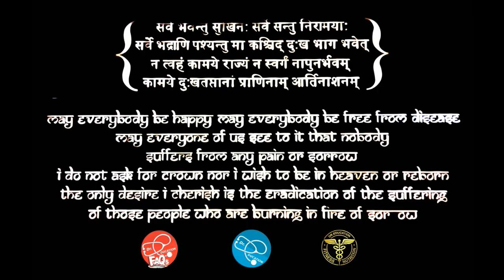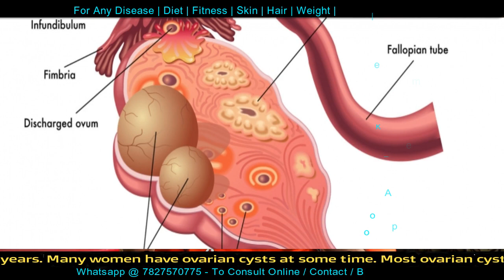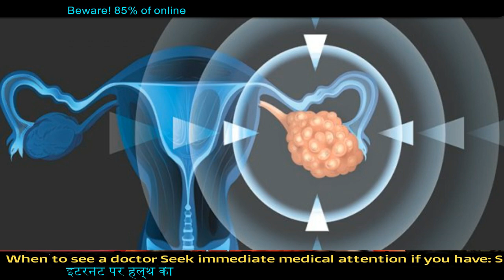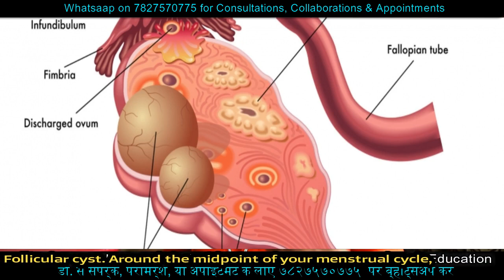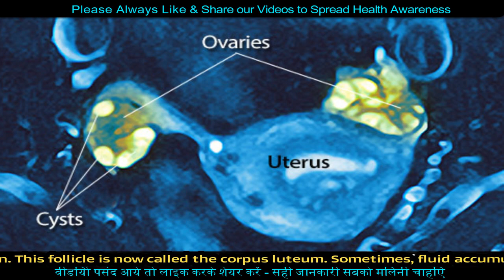अंडाषय में गांठ (ओवेरियन सिस्ट ) Female Ovarian Cysts | Dr.Education Hindi Eng